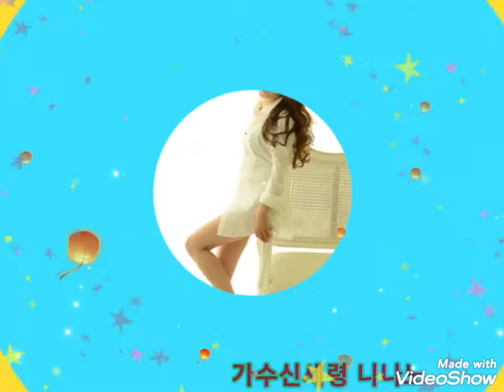가수신세령 니나노 사진영상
가수신세령